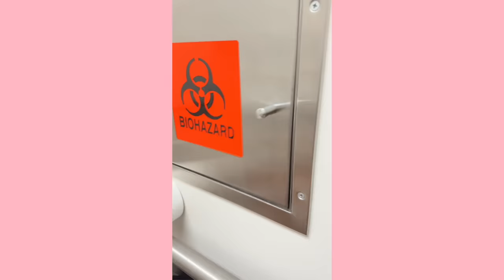I've Been Diagnosed With...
Zoes Instagram-